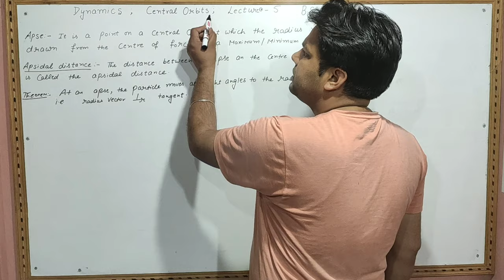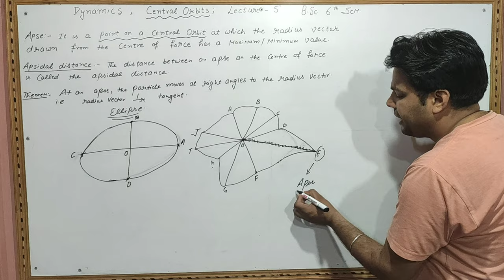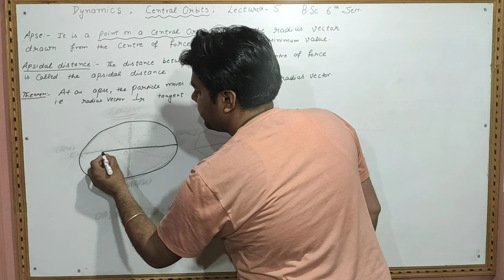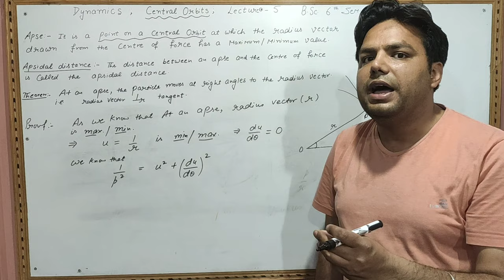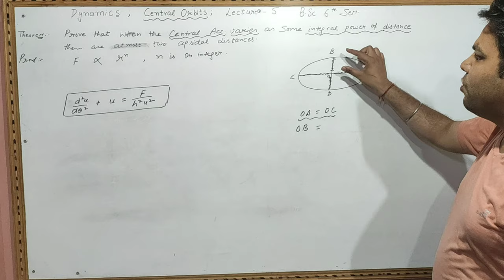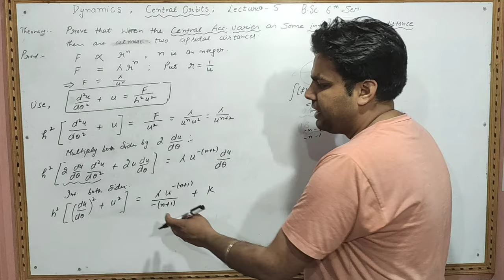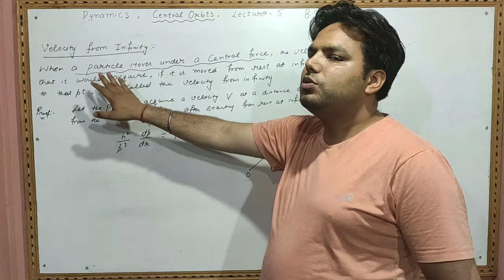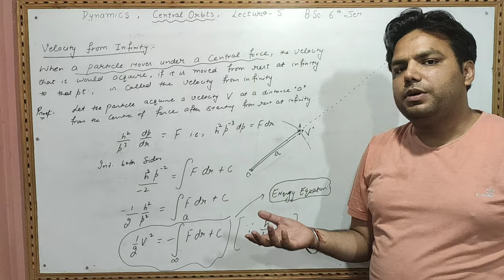Lecture 5(Apse, Apsidal Distance and Important theorems based on Concept)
Important Definitions and Two Important Theorems Based on  Apse has been discussed there in.